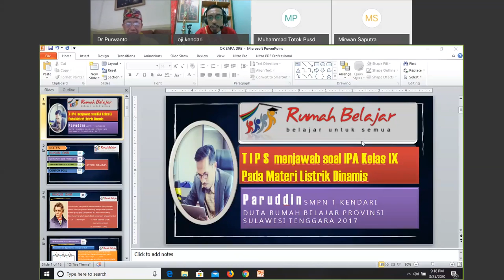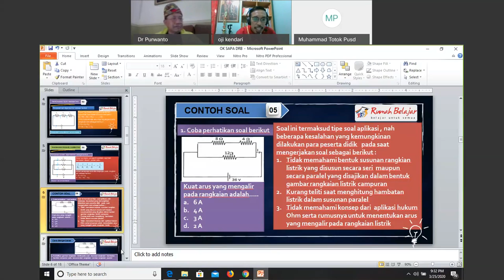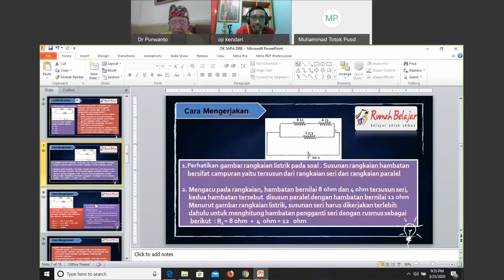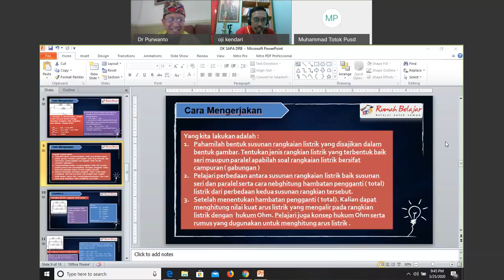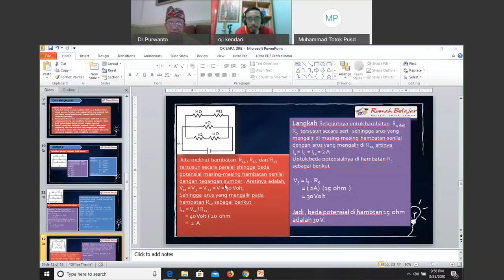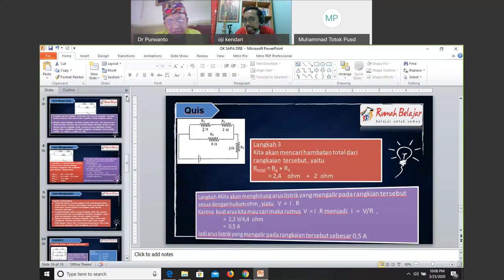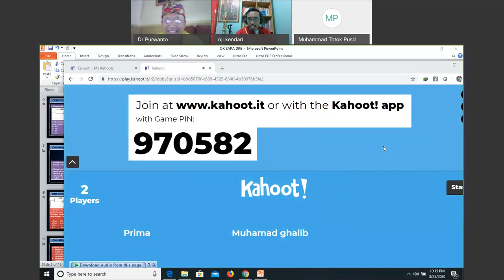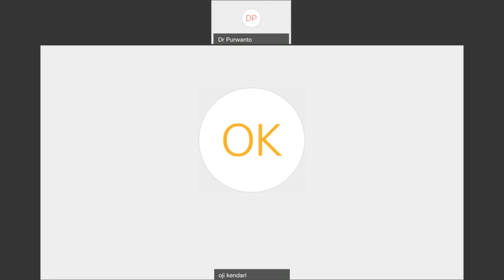IPA SMP - Listrik Dinamis oleh Paruddin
Halo, Sahabat Rumah Belajar, untuk mendampingi kalian yang sedang belajar di rumah, yuk simak video Belajar Bersama Duta Rumah Belajar  Paruddin  dengan materi Listrik Dinamis mapel IPA untuk satuan pendidikan SMP.